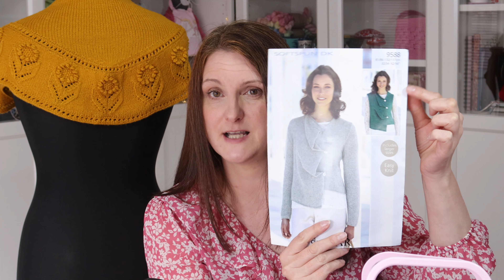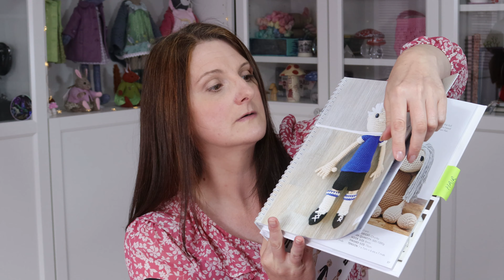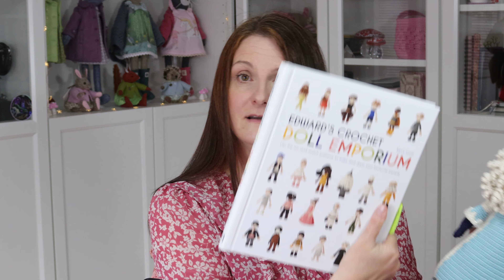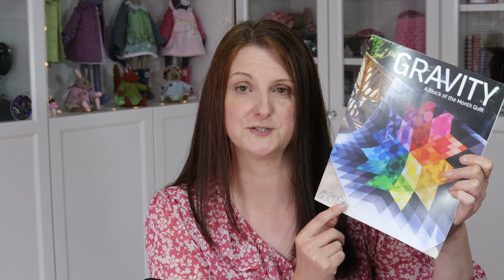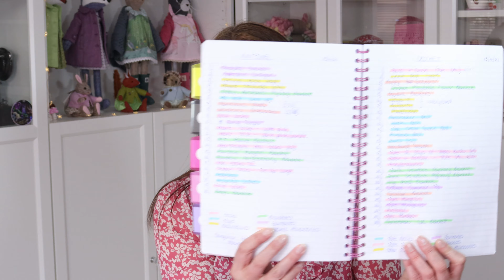Episode #13 | Apr 2021 | Crafting with Shuttermonkey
Hello, I'm Amanda aka Shuttermonkey.  Welcome to my vlog, Crafting with Shuttermonkey.

02:46 Knitting
38:02 Crochet
46:23 Patchwork & Quilting
57:32 WIP Lists

Yarn used for my Yellow Brick Road Socks:
Option 1 - Yellow Brick Road by Felt Fusion (not a current colourway)

Yarn Used in Skoosh Socks for my husband:
Regia Mosaic Yarn (I think this is a discontinued colourway)

Yarn to be used in my May Socks (the Sage Green colourway) is by Glendale Fibres:
I used her 'Dyed to Order' Service for this colourway.

Yarn used in my pink coloured heart socks (Ashes of Roses colourwa) is by West Green Loft Yarns:

Skoosh Socks Test Knits:
These test knits will be running during May 2021.
If you are interested, more information about this test knit and how to join in can be found on this Ravelry thread:

Happy Holidays Shawl Test Knit:
This test knit will be running during June 2021.

My Knitting Patterns that are currently available at a discounted price (no code required):
Log Cabin Blanket & Log Cabin Cushion (add both to your Ravelry cart to receive a discount) -

From 1st May 2021, if you knit any of my patterns and add a photo to Instagram using the hashtag ShuttermonkeyAdvent you will be automatically be entered into my giveaway. You can enter as many times as you like - so if you knit five pairs of socks (using the relevant hashtag), you will be entered five times!
I do have a second mini skein bundle to giveaway, but I will give details on how to enter that soon.

Toft Advent Doll:
This was a special doll released for Advent 2020 and I am not sure when Toft will be releasing the pattern.